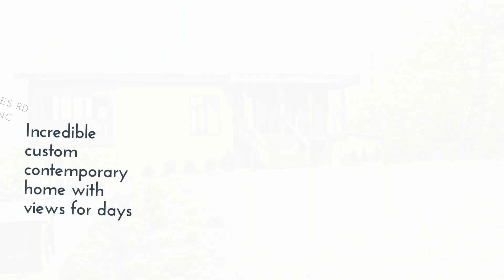1817 High Rock Acres Rd, Black Mountain, NC.MLS CAR4035239. Listed by Noble & Company Realty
Incredible 2 bedroom, 2.5 bath Energy Efficient Contemporary home with panoramic views.

The out-of-this-world amenities include an open floor plan with vaulted tongue-and-groove ceilings, a gourmet kitchen, the primary on the main floor, large double insulated windows, 8-ft solid core doors, floating gas fireplace, whole home sound system, and luxury bathrooms with floor-to-ceiling tile showers and smart toilet.

Advanced AC/Heat Pump, domestic hot water and radiant heat, whole house water manifold system, whole house water filtration system, wired security cameras, wired for star link, galvanized steel deck with pavers and screened porch, metal seamless heavy gauge roof, EV charger ready, and full RV hook up.

This one of a kind home is located 5 miles to downtown Black Mountain and 20 miles to Lake Lure. The home is perked for 2 BR Septic but has 3 BR's. Make an appt to view this one-of-a-kind Contemporary Mountain Home today - this one will go fast!